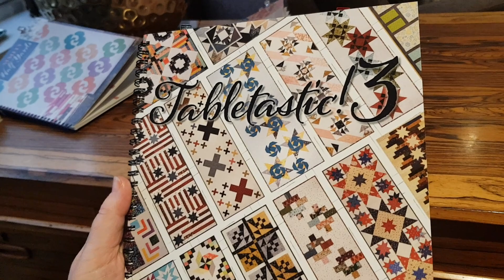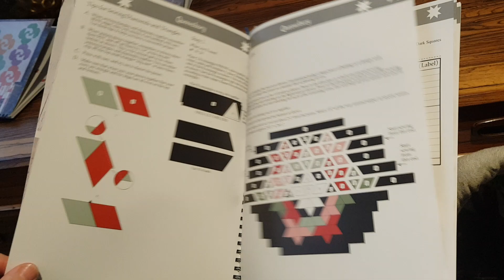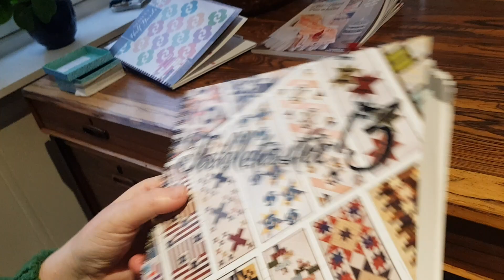Tabletastic 3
I videoen får du sjå alle dei flotte løparane du kan sy om du skaffer deg den herlige boka Tabletastic! 3.
Boka kan du kjøpe her;

Du er hjertelig velkommen til ein hyggelig handel!

Klem fra Desiree